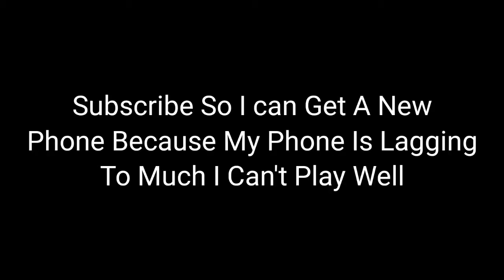I'd 1v1 a Toxic Noob Trashtalker In Call Of Duty Mobile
gg noobs lol hahahahaa

Instagram: ivannyan2311 [ Ivannyan ]
Twitter: @ivannyan2311 [ Ivannyan ]